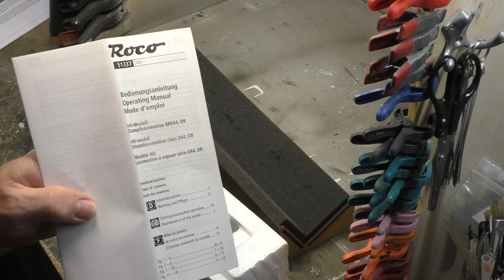Mittelstadt-TV, Tutorial - Alterung einer Roco BR 44, nach Vorbildfoto´s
Hallo zusammen, in diesem Film geht es diesmal darum wie ich eine Roco BR 044 mit Pigmenten und Washing altere. Die dafür benutzten Artikel sind:
Roco HOI 51337 DB 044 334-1 aus Digitalset.
H0fine #654 BW-Schmutz Pulverpigment
H0fine #650.1 Lösungsmittel
Washing von Vallejo 76.506 Oxid
                                     76.514 Dark Brown
                                     76.518 Black
                                     76.501 White
AK 1836 Ultra Matte Varnish.